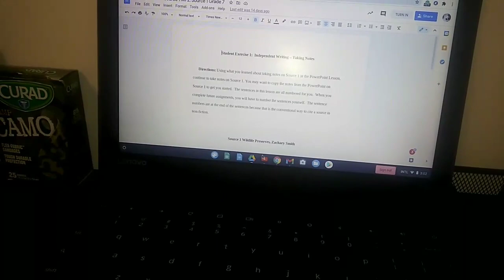What did she say?! | Dhar Mann Reaction: Saleswoman Fat Shames A Customer, Lives To Regret It